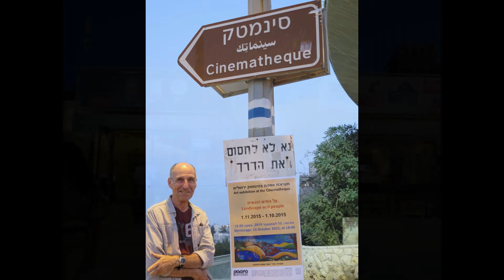תערוכת אמנות "על נופים ואנשים" בגלרית סינמטק ירושלים אוקטובר 2015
תערוכת אמנות “על נופים ואנשים”, אוקטובר 2015, בסינמטק ירושלים
Art exhibition “Landscape and people”, October 2015

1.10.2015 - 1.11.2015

פתיחה ביום חמישי, 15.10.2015, בשעה 18:00
Vernissage on 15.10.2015 at 18:00

בתערוכה משתקפים נופי הארץ ואנשיה מנקודות מבט אישית של האמנים.
נופי טבע, נופים אורבנים ודמויות מארץ ישראל בצד נופים פרי דמיון מוצגים בציור ובצילום.
בתערוכה משתתפות שתי אמניות מגרמניה וספרד, שמתבלות את תערוכת הנוף הישראלית בניחוח אירופאי.

אוצרת: אדר' נעמי עשת-רוזנצויג

כתובת: סינמטק ירושלים, דרך חברון 11, ירושלים
שעות ביקור בתערוכה:

ימים א-ה 16:00-21:30

ימי ו 9:30-15:30

שבת מוצ"ש - 21:30

ובשעות פעילות הסינמטק

כל עבודות האמנות מוצעות למכירה
הכניסה חפשית !!
נשמח לראותכם (: